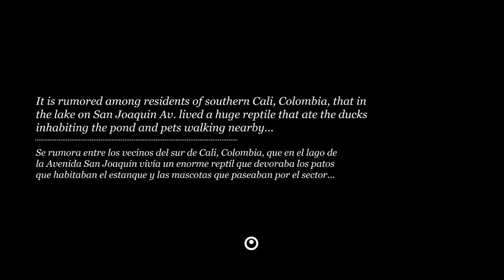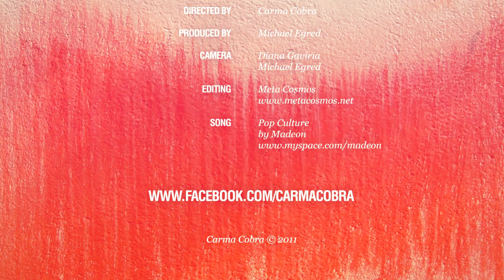Carma Cobra - La leyenda de la Babilla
The legend of ciudad jardin's alligator, told by Carma Cobra.

La leyenda de la babilla de ciudad jardín, contada por Carma Cobra.

Felipe Bedoya
Armando Mesías
Jean Paul Egred